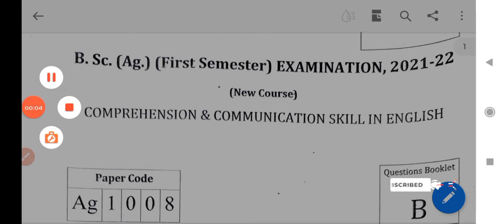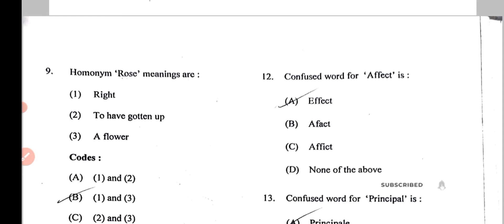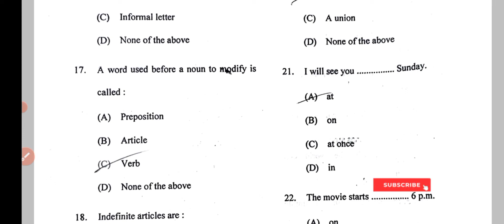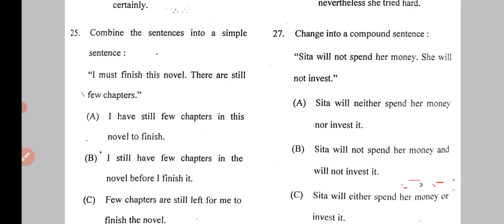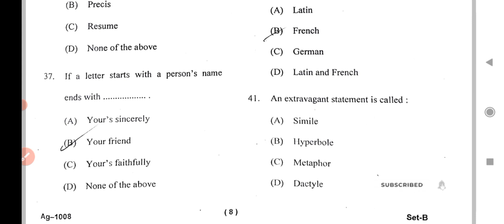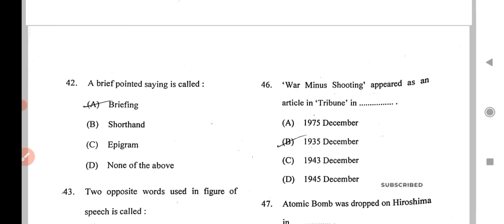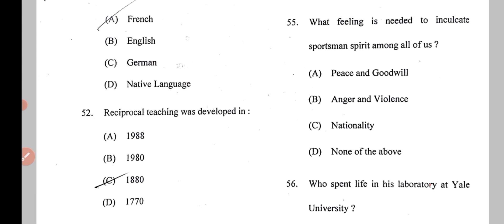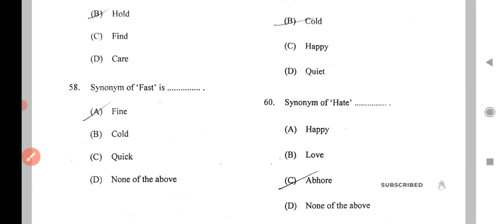B.Sc.Ag.1st sem.english exam paper solution.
english exam paper solution for 1st sem .